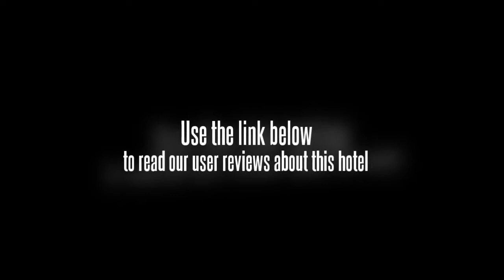Sohotel Malate Manila